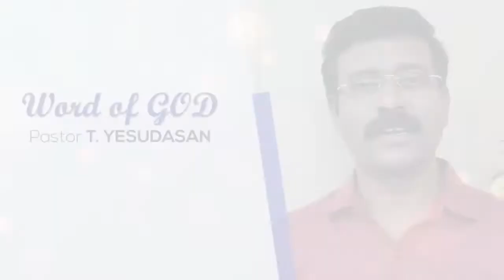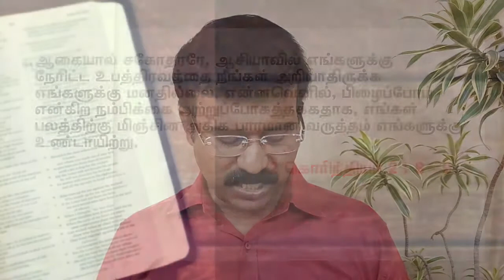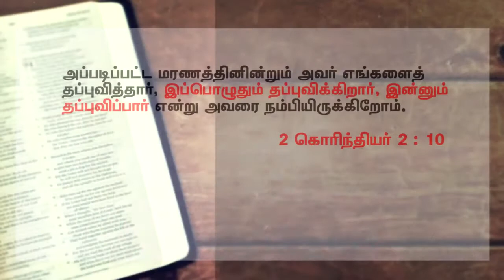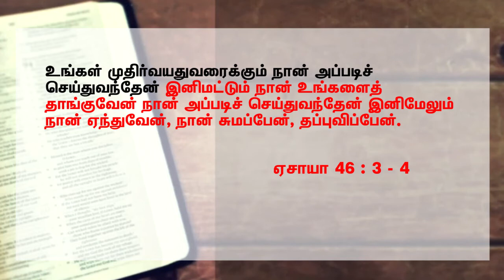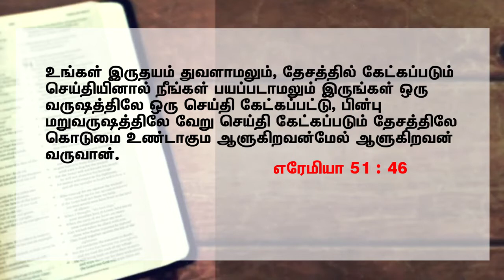தீர்வு ::: Solution ::: தமிழ்நாடு ஜெபசேனை ::: Day 8 ::: May 20 :::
For all your prayer requests WhatsApp to 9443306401 or 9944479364

For prayer : 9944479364 or 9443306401

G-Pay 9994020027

We are happy to present the PPAG app. Please download using the link